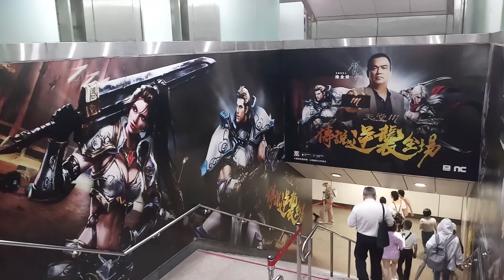17 de junio de 2022